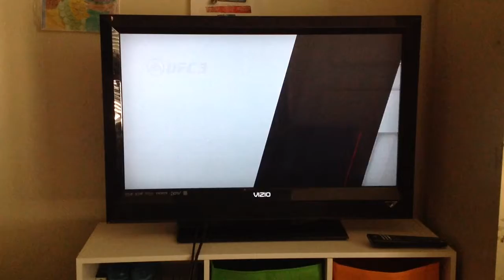EA UFC 3 Nate Diaz vs Dustin Poirier Commentary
A simulation for what would happen if the new 165 weight division did exist and if Diaz vs Poirier for that belt was actually happening instead of being denied by Dana White.